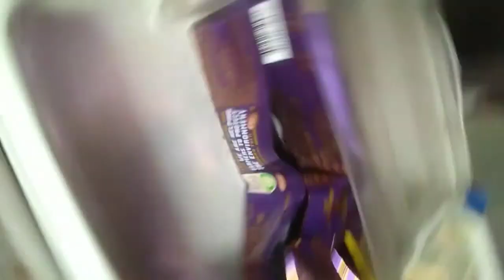Launch Food video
Thank you for everybody